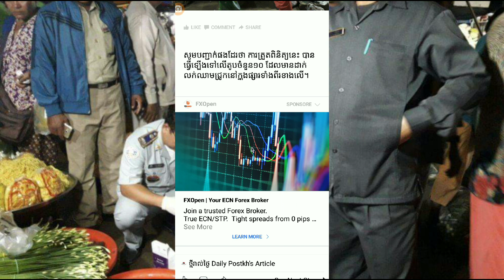ចប់ហើយខ្មែរគីមីច្រើនម្លឹងៗ៖ មន្រ្តីកាំកុងត្រូលរកឃើញឈាមជ្រូកជាង៤០០គីឡូក្រាម មានសារធាតុគីមី នៅផ្សារច្ប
ចប់ហើយខ្មែរគីមីច្រើនម្លឹងៗ៖ មន្រ្តីកាំកុងត្រូលរកឃើញឈាមជ្រូកជាង៤០០គីឡូក្រាម មានសារធាតុគីមី នៅផ្សារច្បារអំពៅ និងផ្សារបន្លែច្បារអំពៅ